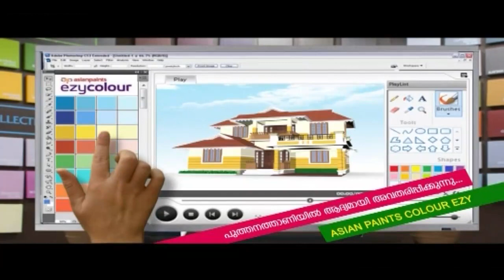'ആരോഗ്യ സുരക്ഷയ്ക്ക് മാലിന്യമുക്ത പരിസരം' ക്യാമ്പയിനില്‍ പങ്കാളികളായി കുടുംബശ്രീയും